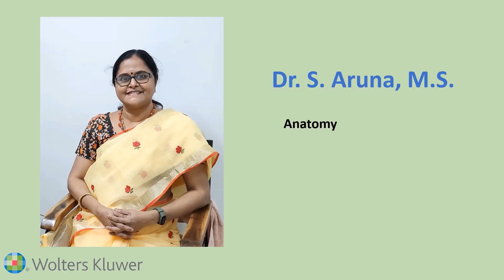Tutorial on venous drainage of heart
Heart is one of the vital organs of the body. Blood vessels supplying the heart are more prone for blockage leading to myocardial infarction and sudden death. Hence knowledge about the arterial supply of heart forms an essential topic a medical student must learn. This video demonstrates the coronary sinus the main vein of the heart, its location, tributaries & termination.

About the Presenter:

Dr. S. Aruna M.S. (Anatomy) Professor & Head, Department of Anatomy,
Indira Gandhi Medical College & Research Institute, Pondicherry
She has 20 years of teaching experience. Dissection has always been her passion. Her favorite topics are Gross Anatomy, Embryology & Neuroanatomy. She is also one of the editors of ‘Clinically Oriented Anatomy’ by Keith L. Moore South Asian Edition.